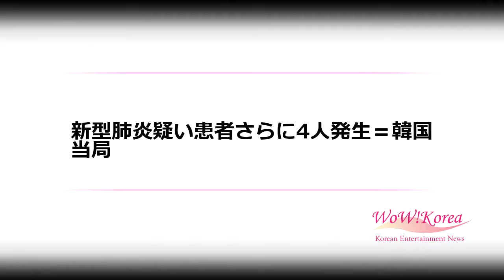新型肺炎疑い患者さらに4人発生＝韓国当局 (1/22)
新型肺炎疑い患者さらに4人発生＝韓国当局

韓国の疾病管理本部は新型コロナウイルスの新型肺炎疑いのある患者が国内でさらに4人発生したと22日、発表した。

　現在まで韓国で発生した新型肺炎疑いのある患者は計16人。そのうち1人は感染が確認された。4人は感染しているかを確認するために検査中。残り11人は検査の結果で、陰性と確認され隔離が解除された。

　疾病管理本部の関係者は「旧正月連休の間、医療機関を中心に症状に関する問い合わせや救急室への訪問が増えるものと予想している」とし、「医療界と対応策を議論している」と明らかにした。